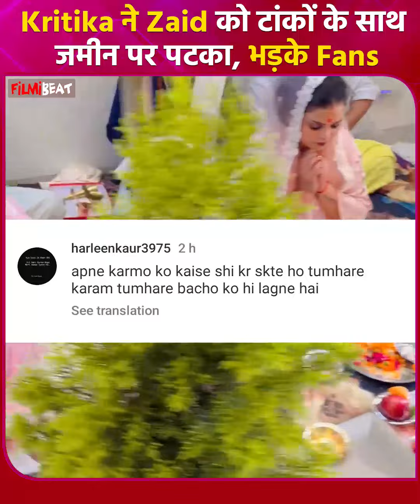Armaan Malik ने बच्चों के लिए रखी पूजा, Kritika ने Zaid को टांकों के साथ जमीन पर पटका, भड़के Fans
Famous Youtuber Armaan Malik and his Wives Kritika Payal organise Maha Mrityunjay Pooja for their Kids health and gets Trolled.Watch Out